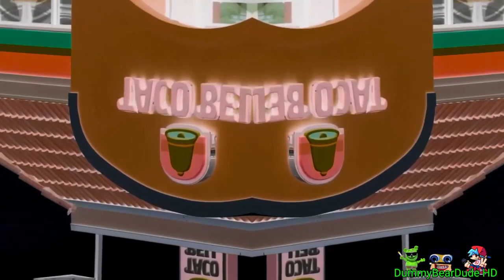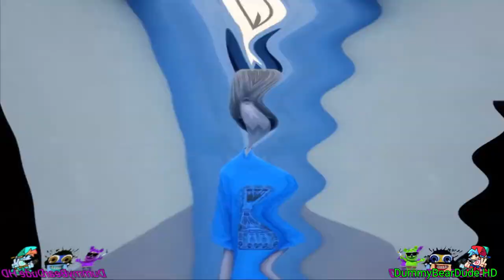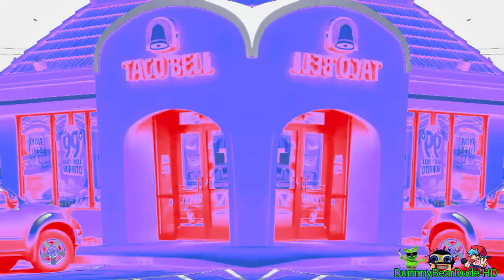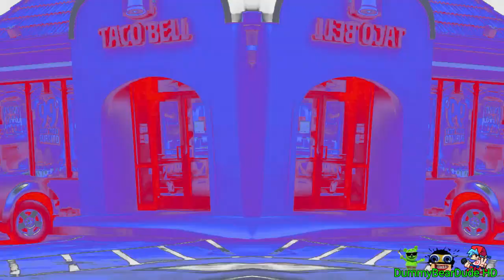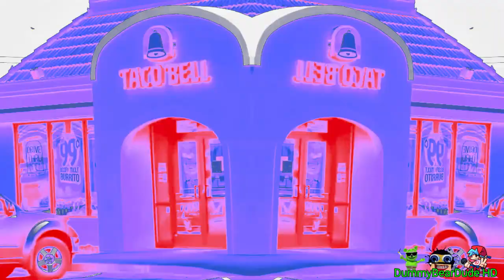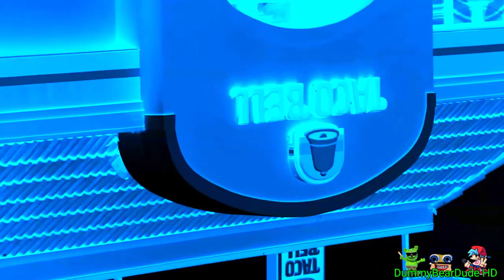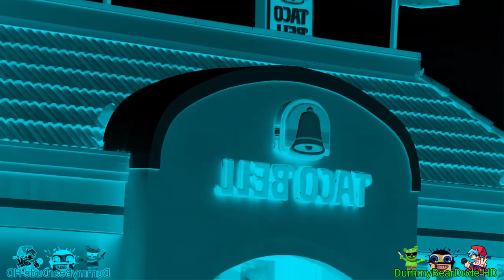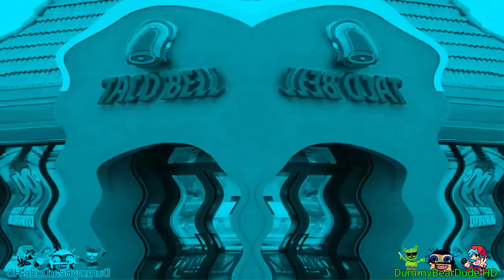Preview 2 Taco Bell V10 Effects Effects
Discord Dummy Bear Dude#4509
Oops, I Forgot To Schedule This, But Here You Go
Gift By: @Jimmyhogs
Request By: @darkknight-ji1xl
Credit To @TheMediaWeirdPaulFX and @weirdpaulp in
This Source